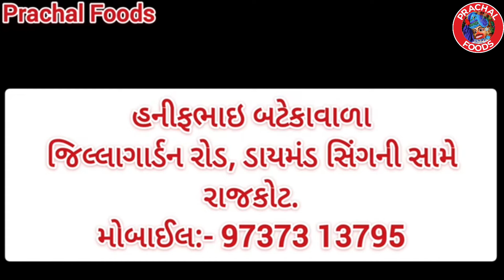ફાયર પાંવ તીખું તમતમતું બટેકા (ભરેલું) લોકોનું ફેવરીટ ભાઈ નો ધંધો નાનો છે પણ દિલ મોટું છે રાજકોટ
તીખું તમતમતું બ્રેડ બટેકા (ભરેલું) લોકોનું ફેવરીટ ભાઈ નો ધંધો નાનો છે પણ દિલ મોટું છે

હનીફભાઇ બટેકા વાળા
જિલ્લા ગાર્ડન રોડ, ડાયમંડ સિંગની સામે
રાજકોટ.

તમારાં બિઝનેસ ની જાહેરાત કરવા માટે કૉલ કરો
(આ ચેનલ નો નંબર છે)
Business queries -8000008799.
(Prachal Foods Rajkot Channel Number )